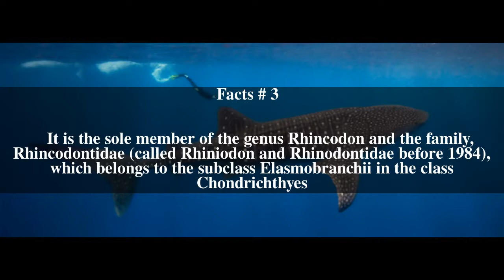Whale shark Top # 8 Facts